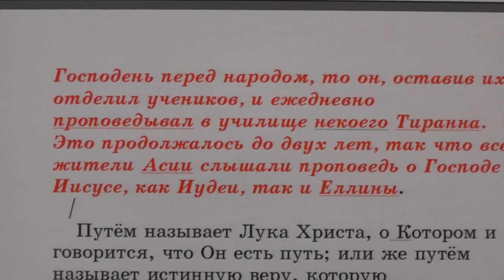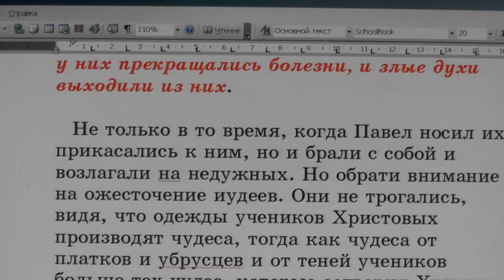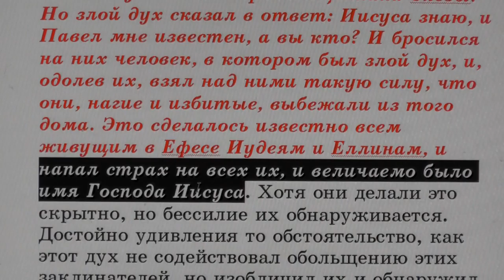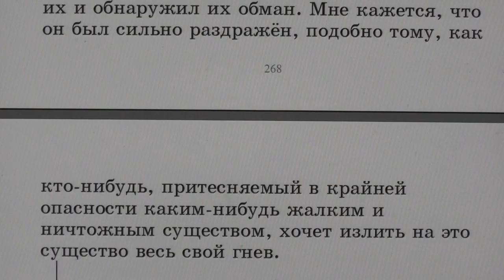№18. Деян. 19:9. С толкованием блаженного Феофилакта и комментариями.